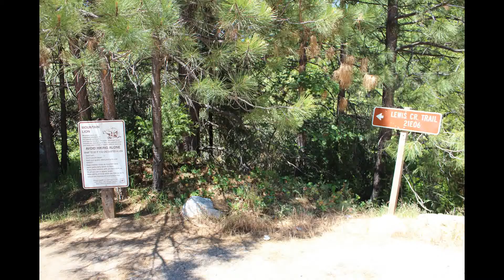Lewis Creek Trail - for MTB or Hiking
We set off on the Lewis Creek Trail and had a great day mountain biking. The trail is really beautiful and rarely will you see many people. Located south of Yosemite National Park in the Sierra National Forest. The trail is off Hwy 41.

The 3.7 mile long trail is within walking distance of State Highway 41, four miles north of Oakhurst. There are trailheads at each end and one in the middle, allowing a choice of travel patterns. From north to south the elevation ranges from 4,240 to 3,360 feet, a
change of 880 feet.  Hiking takes place mainly in the spring,  summer and fall (May through November) with winter accessibility when snow permits. When walking the trail from bottom to top during warm months, be sure to have at least two quarts of water
per person and appropriate footwear.  Special features along the trail are Red Rock and Corlieu Falls and the old lumber flume route.
Fishing is good below Corlieu Falls.